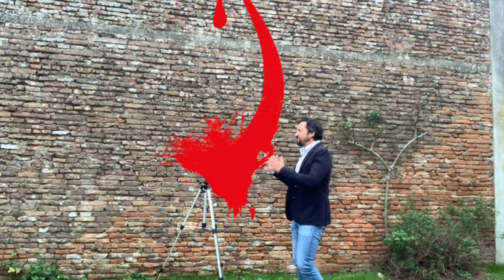Villa T4 Larrazet 106 m2 avec sous sol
⬇Fais dérouler pour plus d'infos⬇
Bienvenue sur la chaîne Youtube Rivière Immo Tv, la chaîne youtube destinée à l'immobilier sur Beaumont de Lomagne, L'Isle Jourdain, Cologne, Mauvezin, Beaumont de Lomagne et même jusqu'à Toulouse... Cette chaîne Youtube est aussi là pour mettre les commerçants en valeur. Aujourd'hui, on découvre une Villa T4 Larrazet 106 m2 avec sous sol .

🏠Villa T4 106,78 m2
💰245 000 € charge vendeur
🌳2162 m2 de terrain
💪Larrazet
🎯DPE C GES A

Je suis Lilian Rivière, Coach et négociateur immobilier, j’essaie de partager et transmettre ma passion par le biais de vidéos sur ma chaîne YouTube avec toute mon équipe.

J'anime aussi une émission intitulée la minute de riri un Facebook live où chaque négociateur immobilier agent immobilier mandataire immobilier peut intervenir et nous livrer ses expériences dont voici le dernier Replay

Notre offre parrainage: Vous nous présentez un ami, un collègue, un voisin qui a un bien à vendre, vous récupérez si la transaction se réalise: 500€ à la première affaire, 800€ à le deuxième affaire, 1200€ à la troisième affaire. Soit 2500€ au total. (les honoraires d'agence pour chaque transaction doivent être au minimum de 8500€ HT).